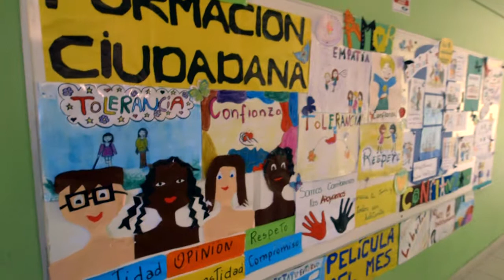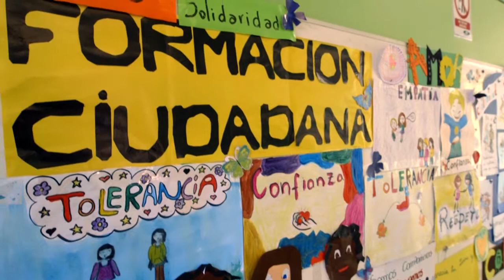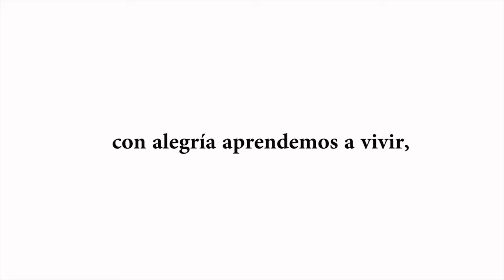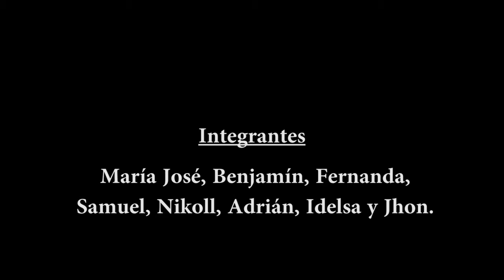Chile A - Colegio República de Colombia